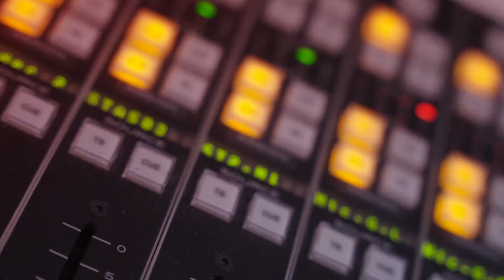ADC 22- or - Ochsner Sport